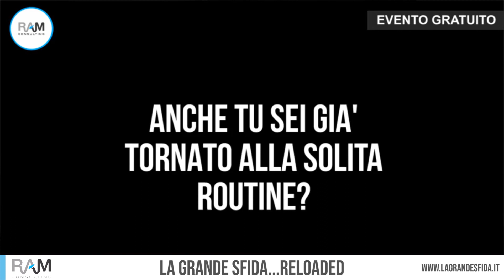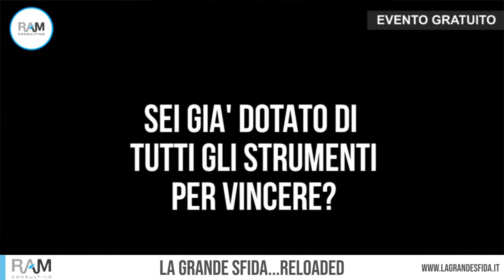La Grande Sfida...Reloaded 2019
Pasquale Tardino e Dante Ruscello, Coach e Direttore Marketing Ram Consulting, presentano il format dell'evento gratuito La Grande Sfida...Realoded che si svolgerà presso il Work Center Benevento.